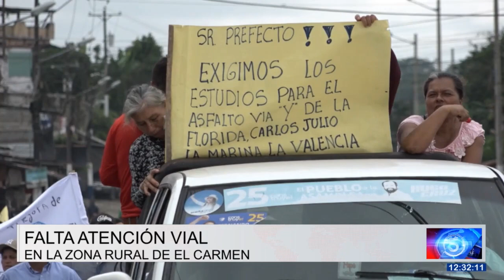20 comunidades rurales del cantón El Carmen piden soluciones viales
20 comunidades rurales del cantón El Carmen, Manabí, realizaron una marcha pacífica para exigir a las autoridades que se trabaje en la vialidad de su zona. Afirman que la prefectura no los ha tomado en cuenta a pesar de ser el tercer cantón más poblado de la provincia manabita.